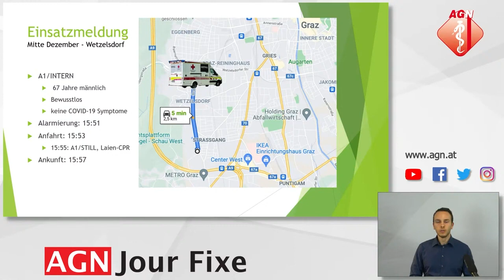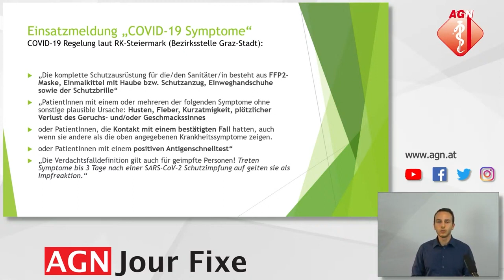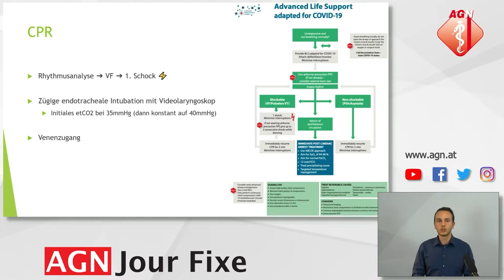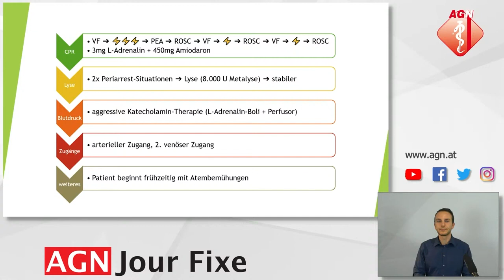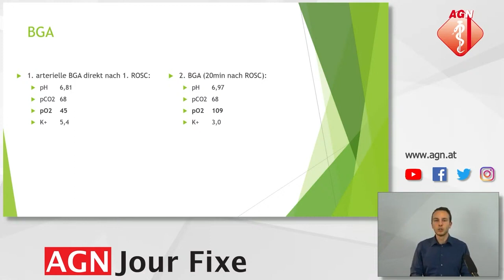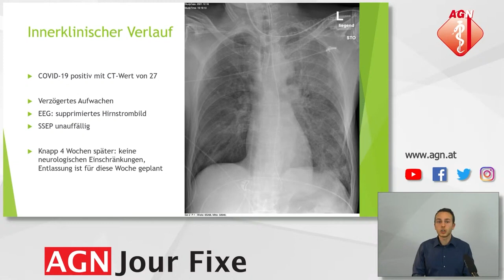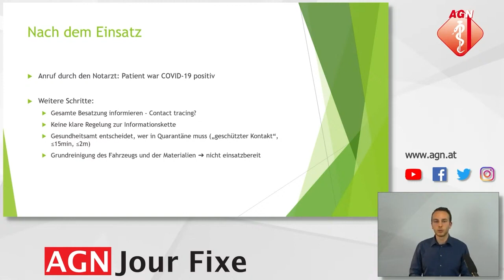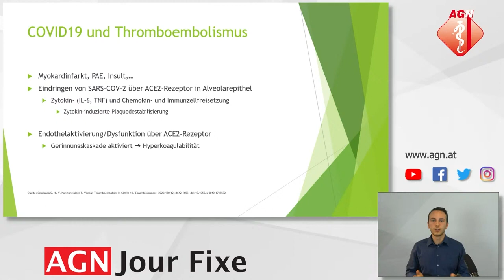Präklinisches Fallbeispiel: Wenn man es nicht weiß - Dr. Amir Hmissi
Jour Fixe: Präklinische Fallbeispiele – in Zeiten wie diesen (COVID-19)